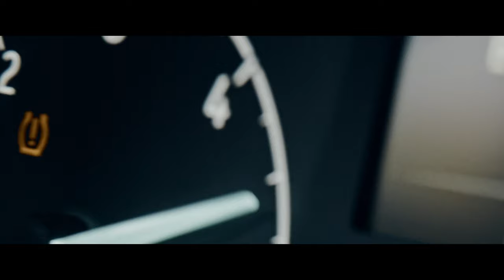The 🆕 SUNLIGHT CLIFF 4X4 Adventure Edition - the dream comes true.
THE DREAM COMES TRUE.

You’ve asked for it. We’ve built it.
SUNLIGHT embodies freedom. SUNLIGHT embodies the drive to explore, to hunt new grounds, to choose new paths.

We are stoked, happy and proud to introduce our brand-new CLIFF 4x4 –
a ride with no limits.
This CLIFF is driven by adventure and four wheels, perfectly designed on a Ford chassis, super progressive, unstoppable.
Its off-road abilities have been put to test in Albania by a pro rally rider. Watch here to see what it means to be SUNLIGHT approved.